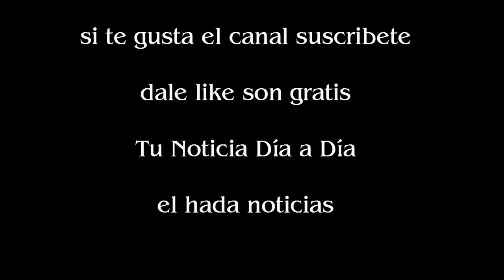Dura noticia para los Spurs en la previa de la tercera final del Oeste